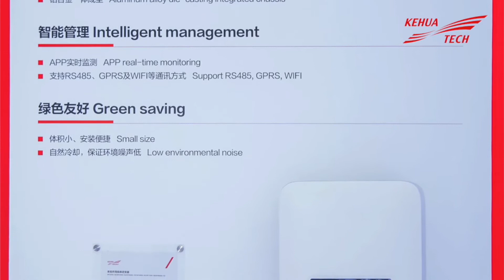Kehua String Inverter-SPI-B 3~6kW